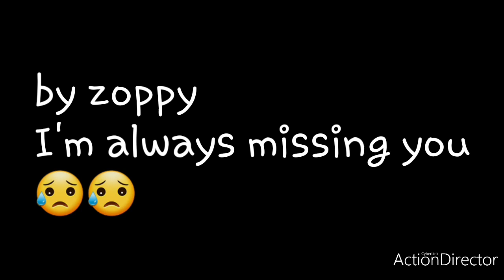I'm always missing you zoppy 😭😭 / dog lover / nepali mom vlogs / 3sr vlogs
sorry साथिहरु येस्तो video नि के राखेको होला भनेर नरिसाउनु है आज मेरो zoppy म बात धेरै ताधा छ आज उस्को धेरै याद आयो तेसैले उस्को सम्झना मा यो video upload गरेको छु यदि हजुर हरु लाई अल्छी लाग्न सक्छ येस्मा म छेमा माग्छु once again I'm sorry 🙏🙏🙏